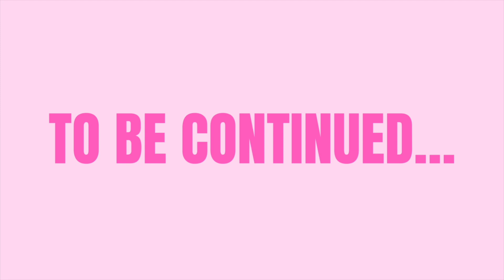BIG SISTER & LITTLE SISTER Sneaks Into The MOVIE THEATRE.. What Happens Next Is Shocking!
Hey Pretties,

Big sister and little sister has no money ans decided to sneak into the movie theater.